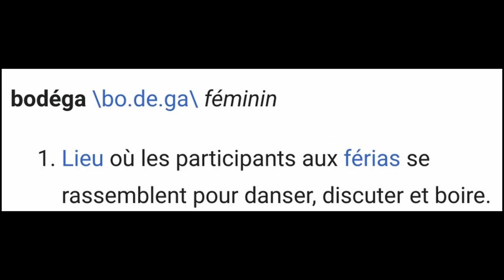Bodega 2023 de la Banda de Chabreloche